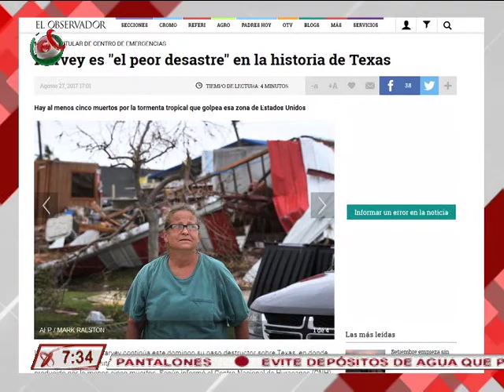28/08/17 Redes, Ana Cristina Olvera -Facebook estrenará serie en la plataforma Watch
Ante el paso de Harvey, desde Google hasta Snapchat habilitan herramientas de ayuda para los usuarios en situaciones de emergencia.
Facebook estrenará en la plataforma Watch la serie "humans of NY".
Niños con discapacidad experimentan la gravedad cero y la gravedad lunar gracias a ESA.